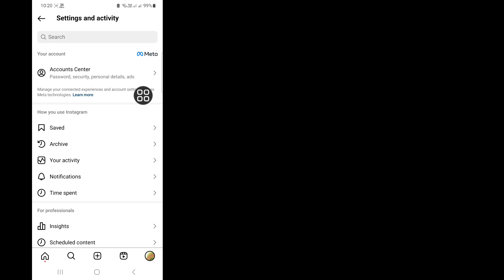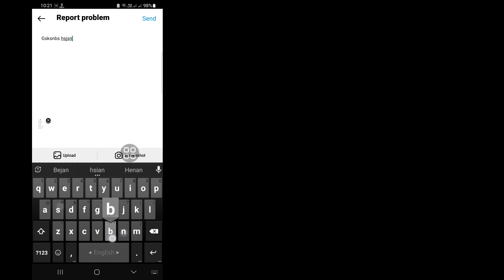How To Fix Instagram Your Content Has Been Removed Problem 2024 | Fix We Removed Your Content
Do You Want To Fix Instagram Your Content Has Been Removed Problem 2024? If Yes This Video Is For You. In This Video I Will Show You How To Fix Instagram Your Content Has Been Removed Problem. I Will Show The Easiest Process To Fix We Removed Your Content Easily. So Keep Watching The Full Video Without Skipped To Know How To Fix Instagram Your Content Has Been Removed Problem 2024 | Fix We Removed Your Content.

Your Quire About How To Fix Instagram Your Content Has Been Removed Problem 2024 | Fix We Removed Your Content :

We Removed Your Content.
Post Content Has Been Removed.
Your Content Has Been Removed.
Your Content Has Been Removed How To Fix.
We Removed Your Content Instagram Problem Solve.
Your Content Has Been Removed Instagram Problem.